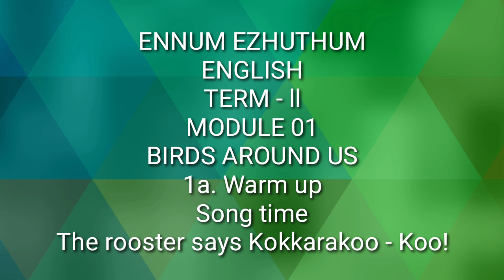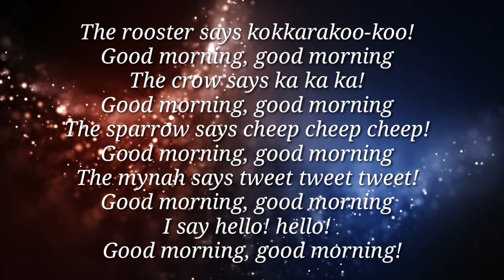Subscribe @magicteacher269 channel||The rooster says